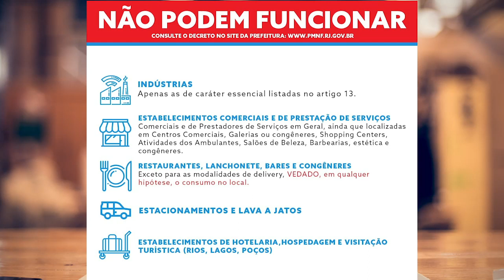JOHNNY MAICON FECHA POSTOS DE SAÚDE E DECRETA TOQUE DE RECOLHER NO FERIADÃO 26-03-21